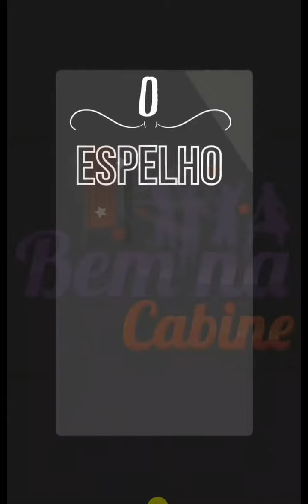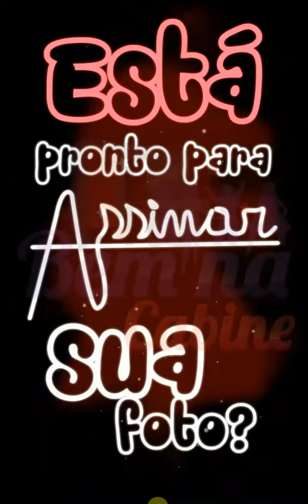Animações Espelho Mágico com comando de voz - Programa Software Selfie Mirror Booth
Estas são apenas algumas das animações que fazem parte de nosso programa para Espelho Mágico.